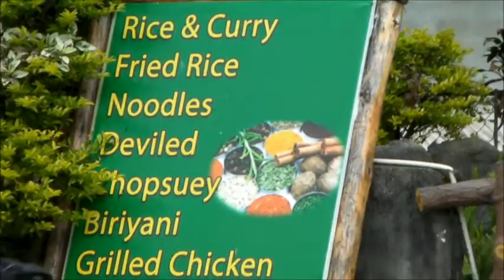Ella Rock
Sri Lanka Ella...